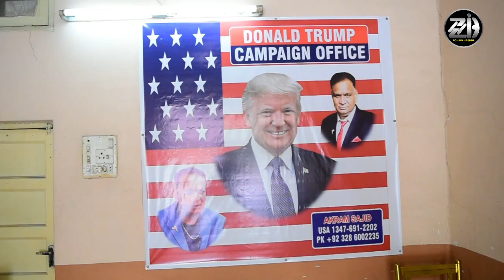Donald Trump election Campaign In pakistan | USA Genral Elections 2024 | Pakistan Vs America